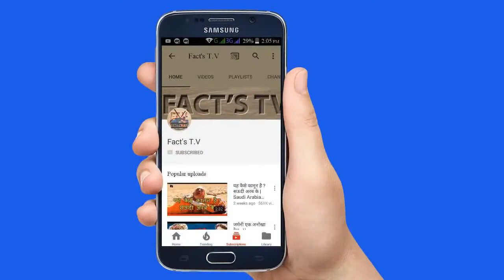जिम में हुई कुछ चौंकाने वाली घटनाये देखकर चौंक जाओगे SHOCKING INCIDENTS HAPPENED IN GYM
অবিশ্বাস্য কিছু জিম এক্সিডেন্ট ভিডিও Shocking incidents happened in gym gym fail compilation on youtube Most Dangerous Weightlifting gym accident 2017 on youtube Amazing thing happen in Gym you won&#39;t believe exist Gym and Workout Accident Gym gym accidents statistics Травма на соревнованиях gym injury compensation yoga pants girl in gym infinite elgintensity gym negligence cases accident compilation SHOCKING INCIDENTS HAPPENED IN GYM infiniteelgintensity gym accidents death gym accidents funny gym girls fitness idiots in gym fail Shocking gym funny moments weightlifting fail deadlifting loudly hot girls in yoga Жесть в спортзале lifting top breaking news gym fails india Несчастный случай fail moments gym gym weightlifting fuuny gym fail Omer ji explore gym copilation Падение штанги Success-জীবনকথা fuuny gym fil epic gym fails idiots in gym Powerlifting Bodybuilders deadlift fail bodybuilding fail moments Упала штанга gym accidents gym injuries healthy body Workout gym accident elgintensity girl in gym bodybuilder gym moments gym failure lose weight weight loss pete rubish